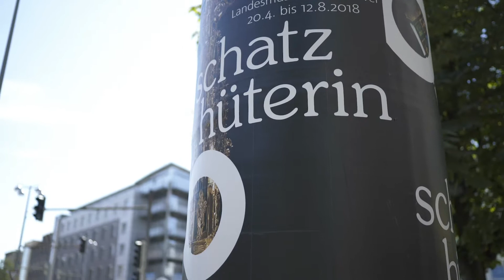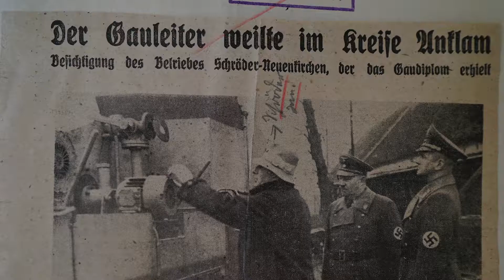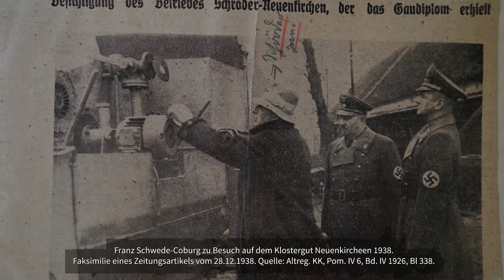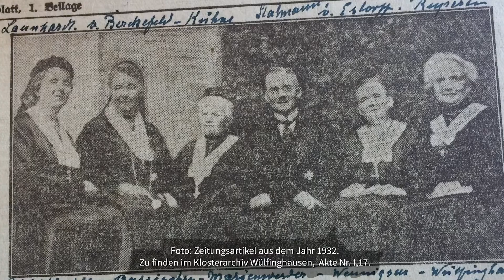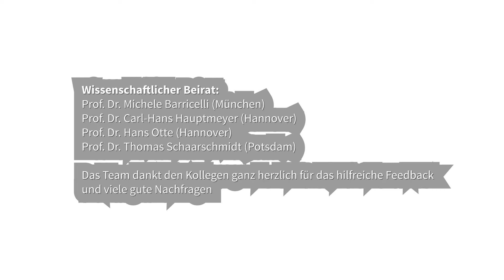Forschungsprojekt „Klosterkammer zur NS-Zeit“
Das Institut für Didaktik der Demokratie der Leibniz Universität Hannover hat die Geschichte der Klosterkammer Hannover zur Zeit des Nationalsozialismus wissenschaftlich untersucht – gefördert von der VolkswagenStiftung und der Klosterkammer. Der Film von Tobias Diener, Student der Hochschule Hannover, zeigt eine Zusammenfassung der Ergebnisse.